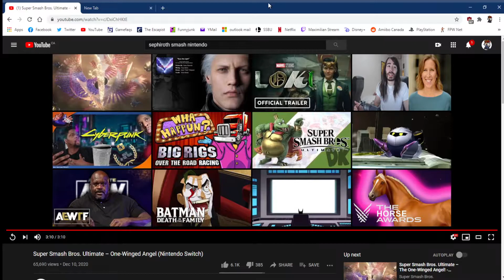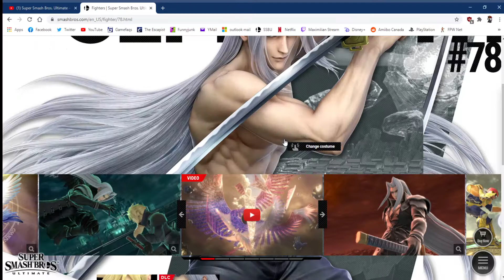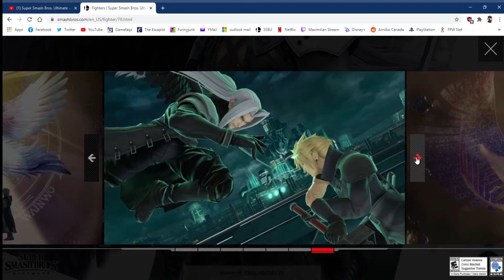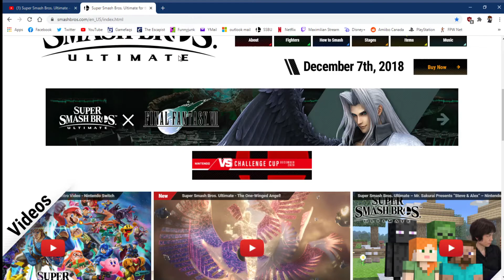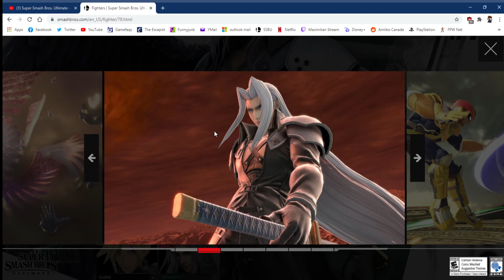THE ONE WINGED ANGEL - Super Smash Brothers Ultimate Sephiroth Trailer Reaction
Holy s**t! I never would have imagined Smash Bros would ever get a second Final Fantasy character, let alone another from FF7. Let's hope they do good on the music this time around.